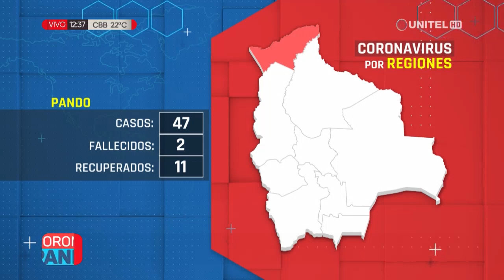Bolivia: conozca los datos de contagios de coronavirus por departamento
Estos son los números que va dejando el coronavirus en los departamentos del país. Conozca los casos positivos, fallecidos y recuperados.